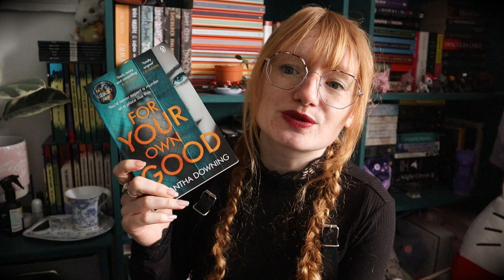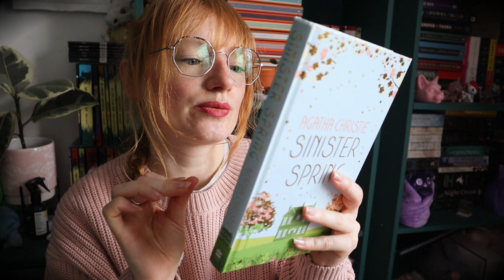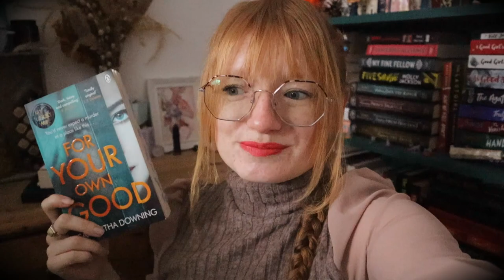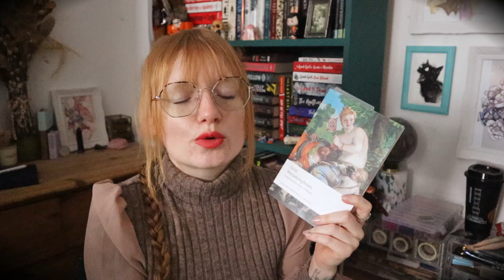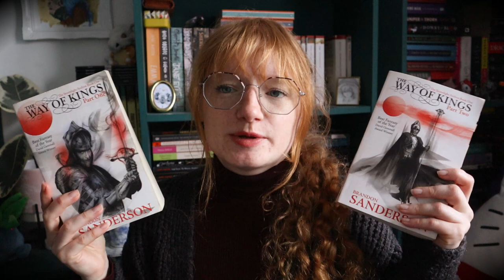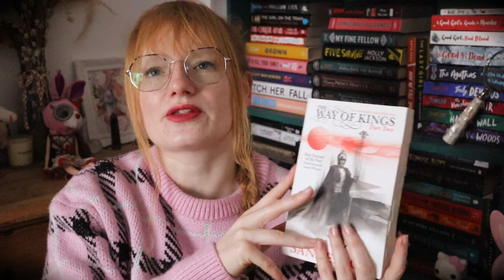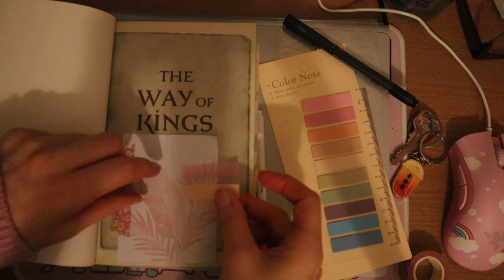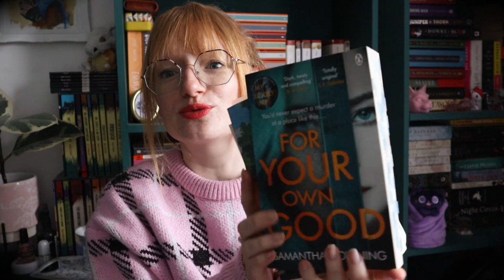Week of tabbing books & being ill (but I read ALOT) ~ weekly reading vlog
I tabbed every book I read this weekly reading vlog and spent all of it ill...